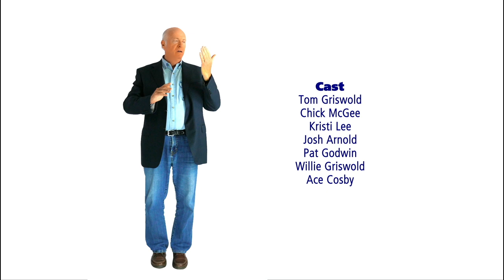Zoomin' with Toobin | B&T Tonight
We open today's show learning about Jeffrey Toobin's unfortunate Zoom mishap. Pat Godwin is quick on the take and has the perfect song for this uncomfortable occasion. We have listener letters and a song about Ranch. Donnie Baker went noodling and calls to talk about it. We close the show with Josh's Top 5 favorite horror films.